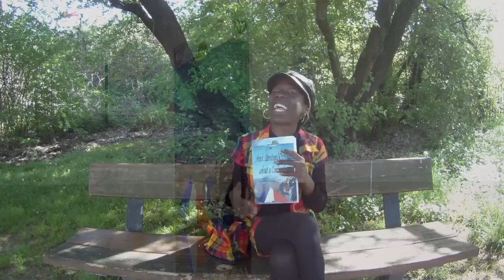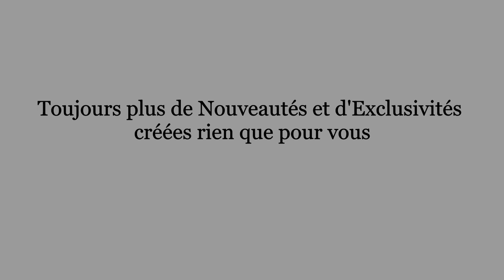Trench Mental Art en 2018